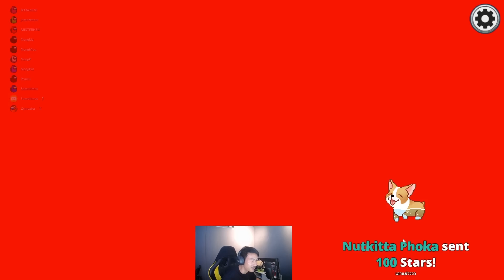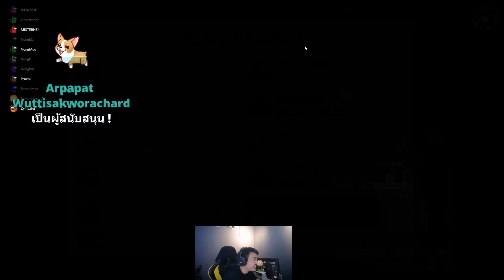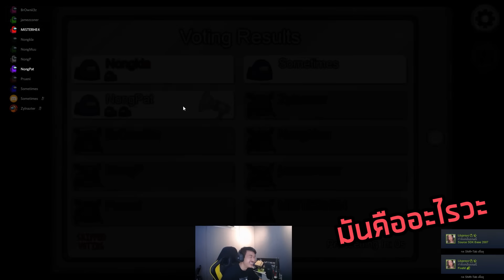Among Us | โดดท่อโชว์มายากลไปหนึ่งที #1 Highlight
ไฮไลท์ช่วงสตรีมใน FB นะครับตัดมาให้รับชมกัน ติชมได้เลยนะค้าบ ขอให้สนุกครับ